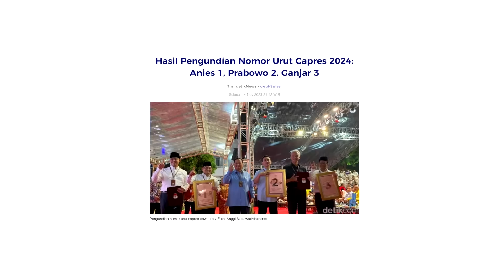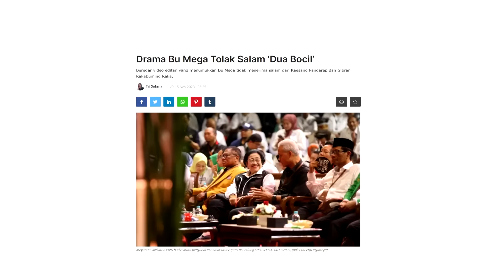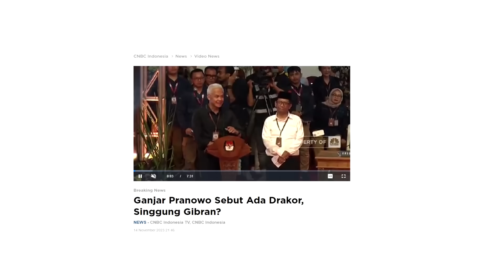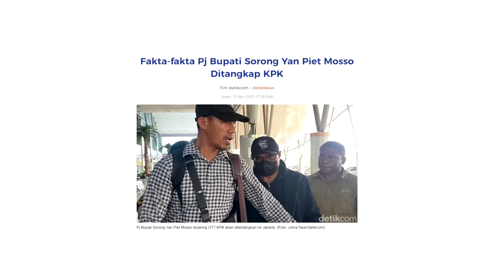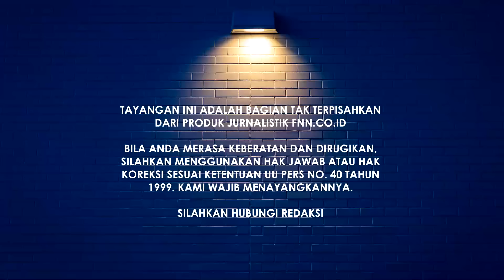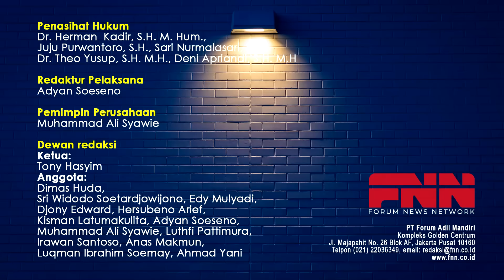PDIP JANGAN CUMA PLAYING VICTIM, JOKOWI CURANG. BUKTIKAN PDIP BUKAN BAGIAN DARI KECURANGAN ITU!